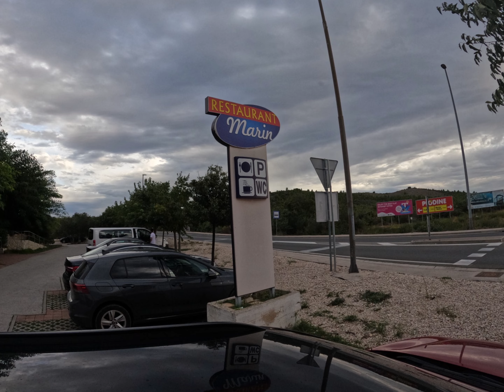Suckling pork, Croatia 🇭🇷